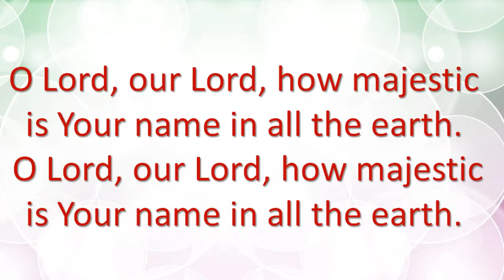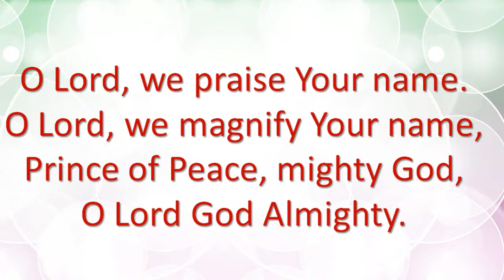How Majestic Is Your Name